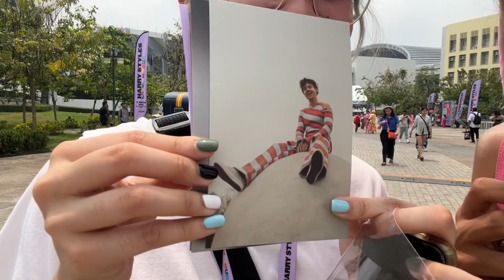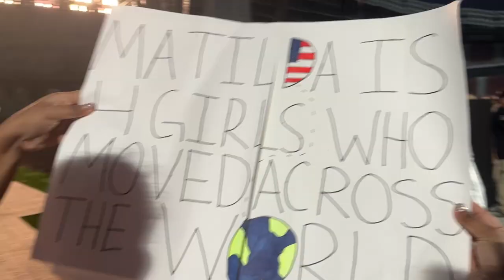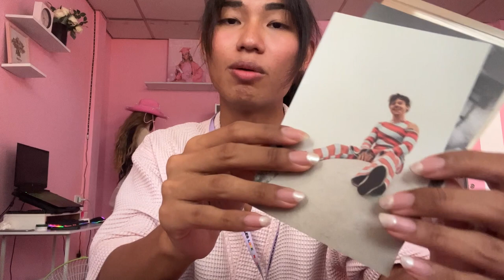💗บัตรVIPไปดูคอน Harry Style Love On Tour Bangkok 2023 l Vritney